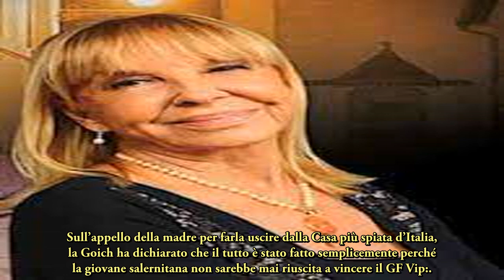Le verità scomode di Wilma Goich “Storie malate e amiche sceme al GF Vip”